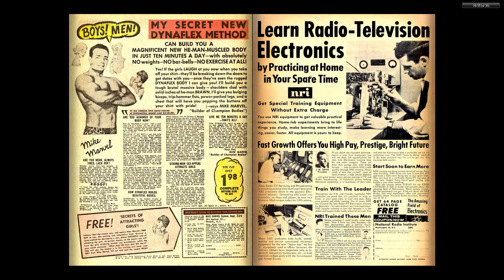196401 Kid Colt Outlaw v1 114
The complete Marvel Comics published output for:

January 1964

Read
Read
Repeat